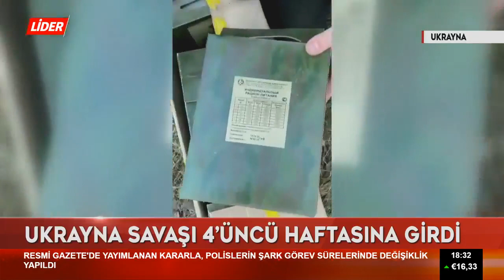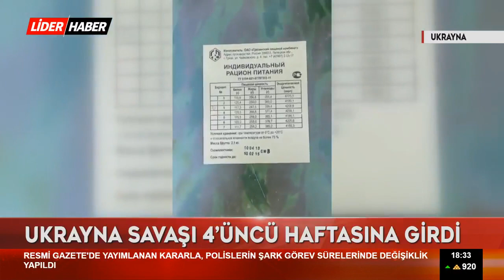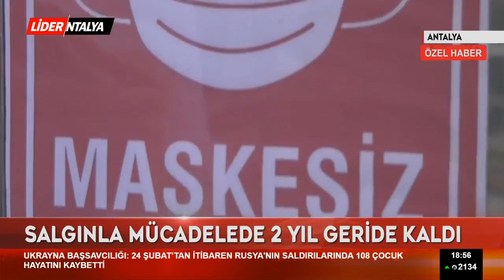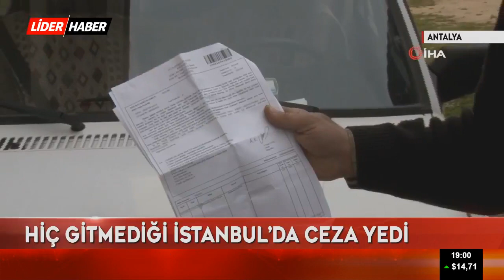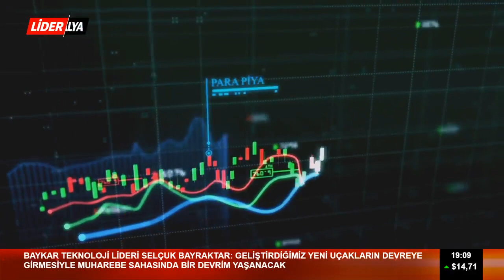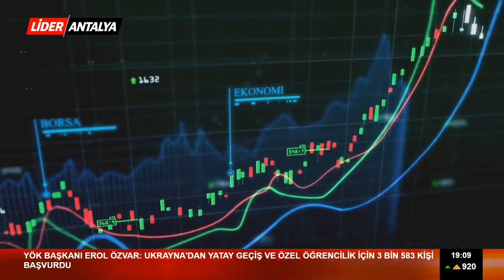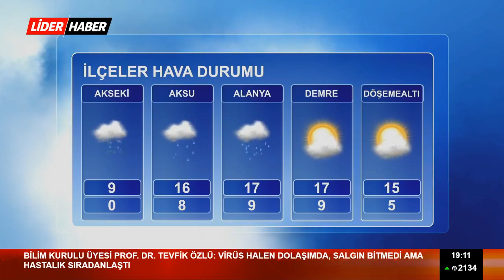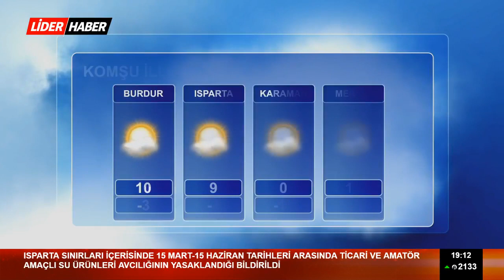LİDER HABER | Ana Haber Bülteni | 17.03.2022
Lider Haber, Turksat B Uydusunda yayında:
Türkiye'nin yeni haber kanalı Lider Haber, Frekans Bilgileri TÜRKSAT 4A Frekans: 12034 Sembol: 27500 Polarizasyon: V DİKEY Lider TV D-SMART 107'nci kanalda yayında.